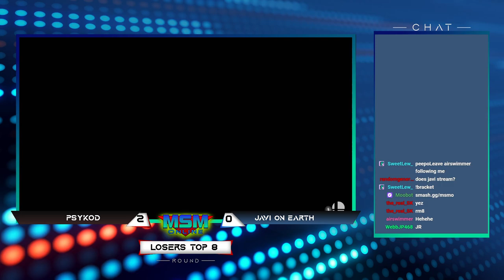MSM Online 30 - Javi (Villager) Vs. TTO | PsyKoD (Ike) Losers Top 8 - Smash Ultimate